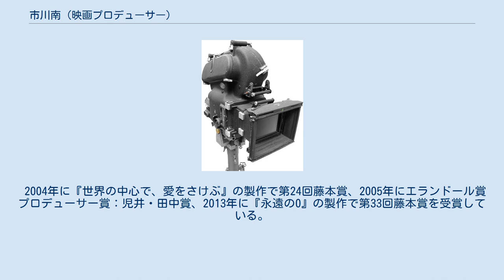市川南 (映画プロデューサー)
市川 南（いちかわ みなみ、男性、1966年7月22日 - ）は、日本の元映画プロデューサー・実業家。
東宝株式会社取締役常務執行役員・映像本部映画営業、宣伝担当、TOHOシネマズ株式会社取締役会長、TOHOマーケティング株式会社取締役会長、東宝東和株式会社取締役、東宝芸能株式会社取締役、株式会社東京現像所取締役。
東京都出身。
父は映画プロデューサーの市川喜一。
母は女優の関千恵子。
東宝「シンデレラ」オーディション審査員。
 1989年に学習院大学文学部卒業、同年4月に東宝入社。
宣伝部で『千と千尋の神隠し』などを担当した。
2001年より映画調整部に異動し、配給作品の編成および自社製作作品のプロデュースを担当した。
代表的な作品には『世界の中心で、愛をさけぶ』『いま、会いにゆきます』など。
2006年4月より映画調整部長を担当。
2012年、東宝傘下の東宝映画社長に就任した。
2021年5月より、現職。
 2004年に『世界の中心で、愛をさけぶ』の製作で第24回藤本賞、2005年にエランドール賞プロデューサー賞：児井・田中賞、2013年に『永遠の0』の製作で第33回藤本賞を受賞している。